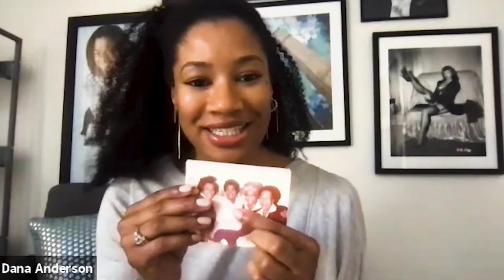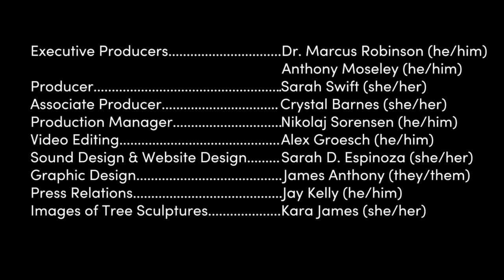Dana N. Anderson - Family Tree Stories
Collaboraction presents Family Tree Stories, a digital library of oral family narratives bringing us closer together. Family Tree Stories is a new mixed media project that illuminates how systemic oppression  impacts our ancestral narratives and how interconnected our family stories actually are. Featuring 10 minute videos from various Chicago storytellers sharing their families history. Each video is tagged for relevant narrative content and is sortable, allowing viewers to connect their own thread to that of the storytellers.

Phase 2 of Family Tree Stories will include the launch of a BETA website at familytreestories.org that uses data mapping as a navigation tool. Phase 3 will include the ability for the public to submit a video of their own family tree story for inclusion in the database, eventually creating a digital library of family narratives.

The 16 original Family Tree Storytellers are Dana N. Anderson, Dr. David Ansel, Dr. Finley Campbell, Tommy Carroll, Sandra Delgado, GQ, Arica Hilton, Loretta “Firekeeper” Hawkins, Jamil Khoury, Sean Patrick Leonard, Aria Mallare, Sammy Rangel, Jasmine Robinson, Jacqueline Russell, Priya Shah and Nikolaj Sorensen

Dana N. Anderson is a Chicago-based performing artist, writer and producer. Her experience spans on-camera, stage, voiceover and dance.

She started storytelling at a young age, creating and tape-recording parodies of soap operas like “As the Stomach Turns” with her sister and cousins. In high school, prompted by an English teacher, Dana began writing short stories and poetry, participating in poetry slams. In April of her senior year, Pulitzer Prize winning poet Gwendolyn Brooks visited her high school and watched a slam. Brooks signed Dana’s poem in the school’s poetry publication “The Obvious Answer” with a note: “An audience is a bunch of ones!” and she took that advice to heart. Her passion for the arts remains alive and sharing her work an act she deems a necessity.

In early 2018 Dana wrote and performed her first theatre production, “Soul in Suburbia,” a short stage play about Chicagoland as seen through the lens of a black family settling in 1980s suburbia. Produced by Chicago’s Theatre for Social Change, Collaboraction, the play made such a buzz that she was invited to develop the short into a full- length show for the company’s 2019 season. Dana is dedicated to creating and performing in work that sparks dialogue and action for the betterment of society.

A quote from Dana's story: (7:58) "I dance just like my grandmother's side of the family did."

Dana N. Anderson's Narrative Tags:
West Indies
Boat
Music
Food
Caribbean Flavor
New York
Harlem
Harlem Accent
Family Reunion
Slavery
Light Skin
Dark Skin
Bar
Tavern
Morristown NJ
Detroit
Northern New Jersey
Buffalo
Astronaut
Good Times
Barbecue
Real Estate
Jenkinsville SC
Police Officer
Marines
Storyteller
Artist
Paint
Writer
Dancer
Judith Jamison
Alvin Ailey
Mother
Dancer
Actor
Narrator
Writer
Producer
Poetry
Beatbox
Respect

This program is partially funded by Healing Illinois and the Chicago Family Foundation.

for more information.